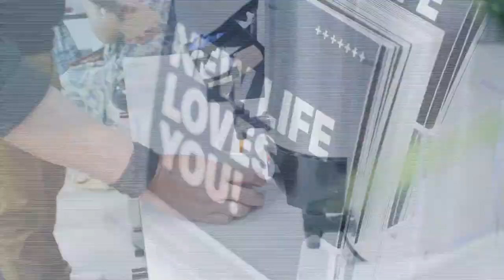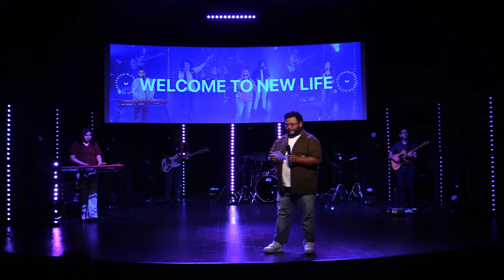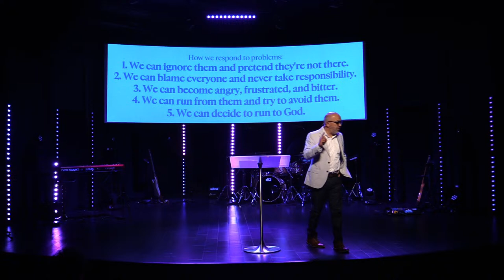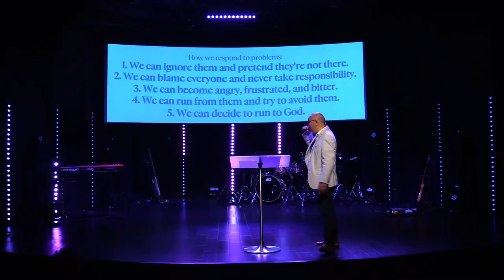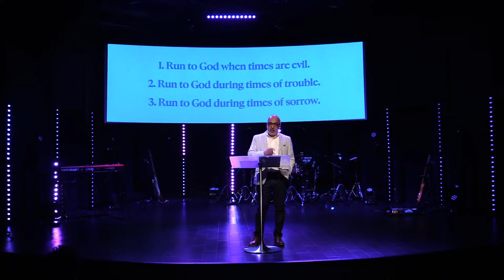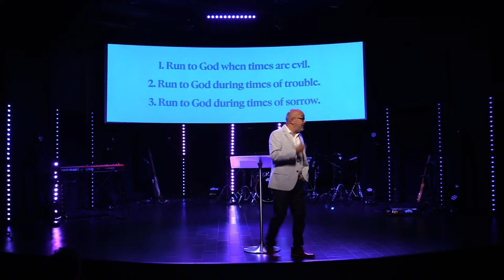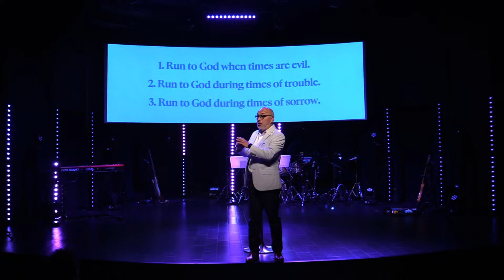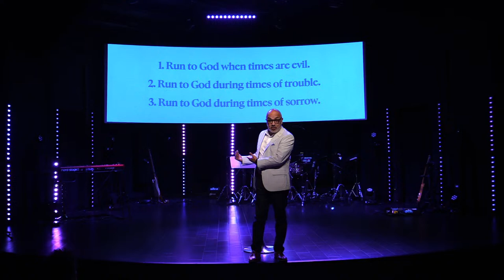The Book Of Ruth || Week 1 || Pastor David Gomez